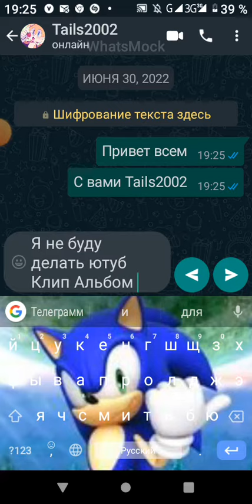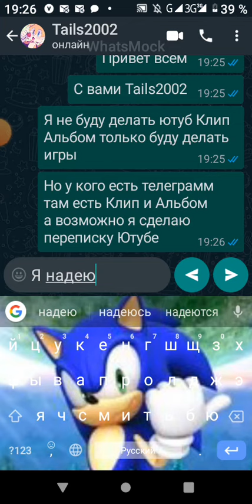Обращение (Описание)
Для те у кого есть телеграмм подпишите на мой Телеграмм канал